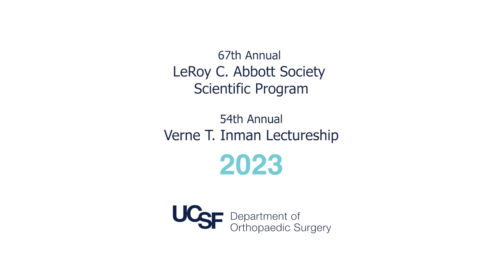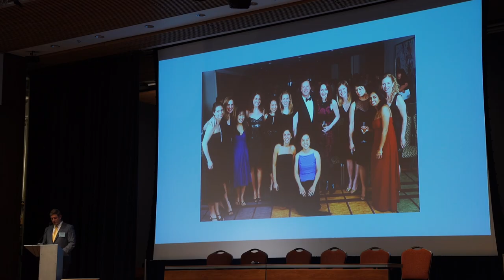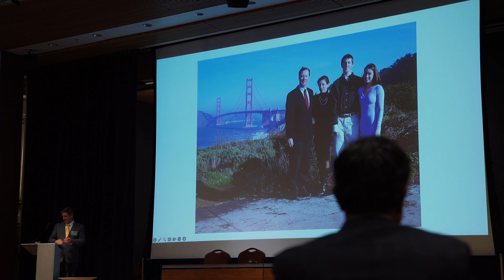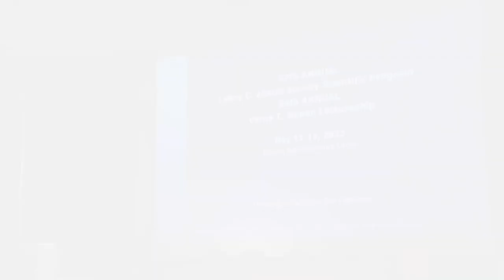Tribute to Dr. Vail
Speakers:
Robert Detch, MD
Thomas P. Vail, MD

All talks presented at the 67th Annual
LeRoy C. Abbott Society Scientific Program and
54th Annual
 Verne T. Inman Lectureship on May 11-12, 2023, in San Francisco, CA.